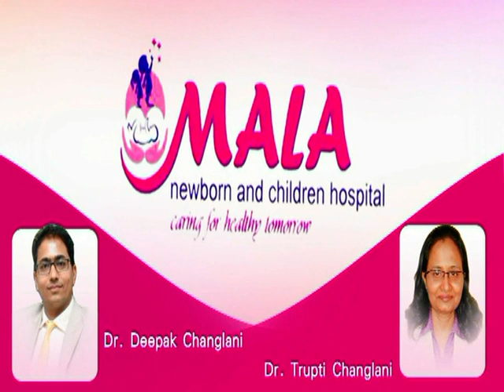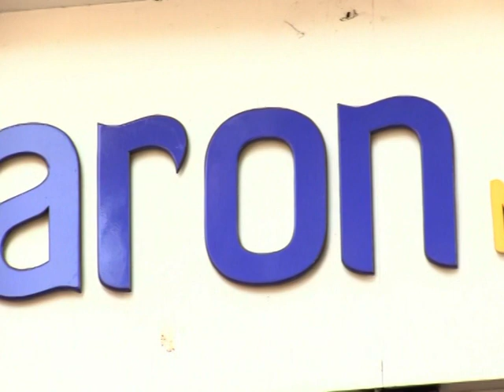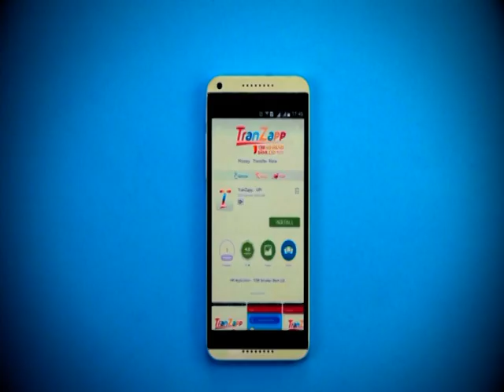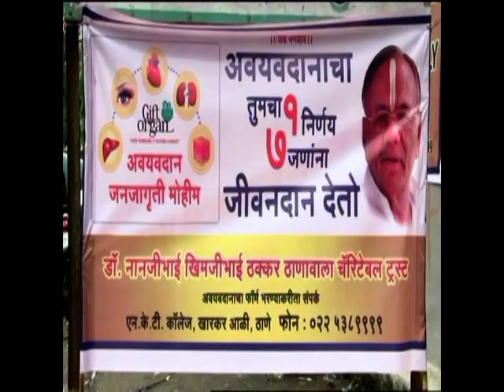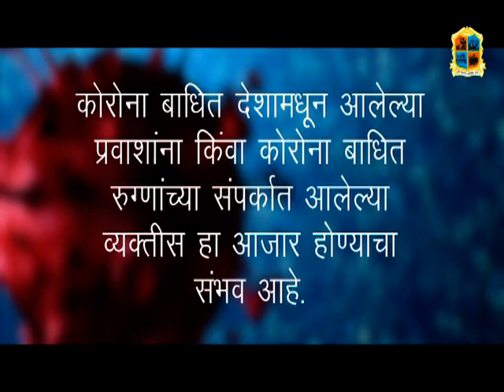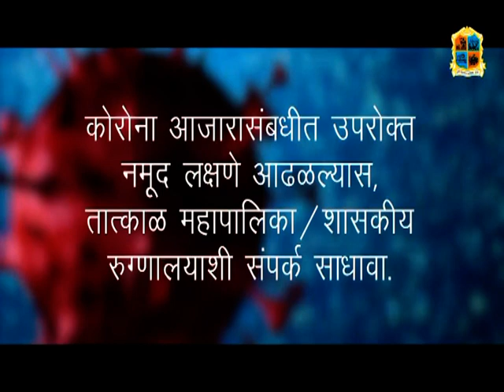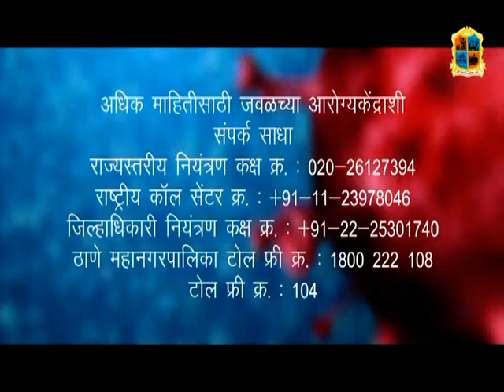Thane Vartaman 14 January 2021 News